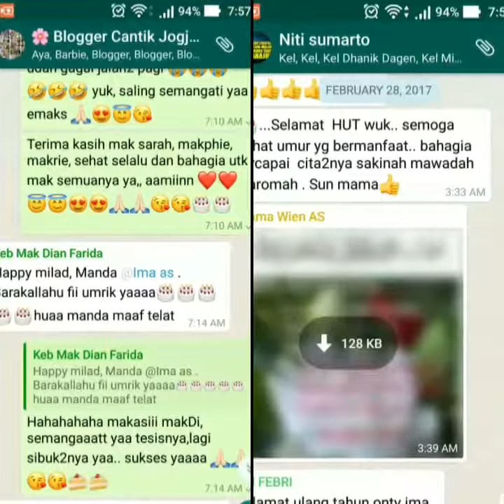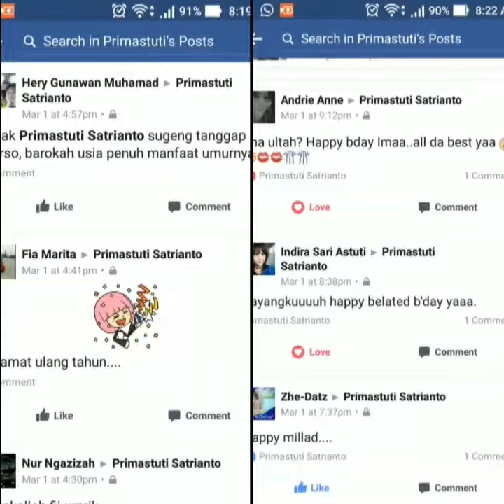APLIKASI QUIK BISA BIKIN VIDEO DARI FOTO DI SMARTPHONE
Dear beloved family and friends. Terima kasih untuk doa terindah yang membuat hari dimana saya lahir menjadi berlimpah doa2 baik dari teman-teman. Semoga Alloh mengabulkan semua doa-doa kita ya, aaamiinn.

Mohon maaf tidak semua screenshot ucapan secara pribadi ditampilkan, karena APLIKASI QUIK hanya bisa 75 slide foto yg divideokan. Terima kasih.